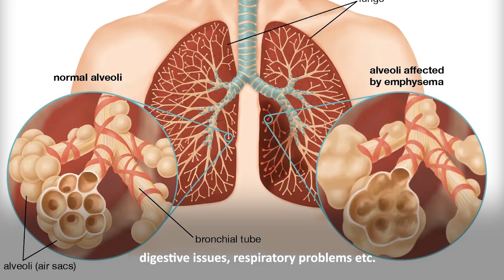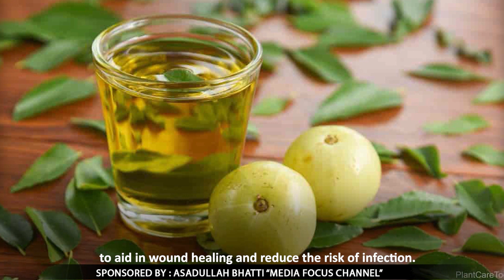Dr. Kapotaqkhy Chanchala - Miss Earth Pakistan 2023 - Pakistan's Tree Neem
Dr. Kapotaqkhy Chanchala - Miss Earth Pakistan 2023
MissPakistanWorld.com